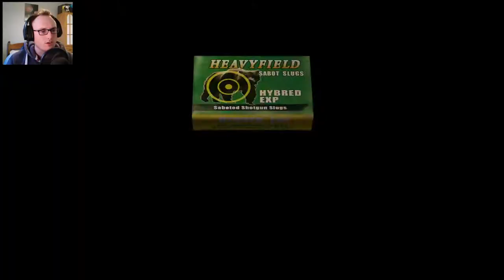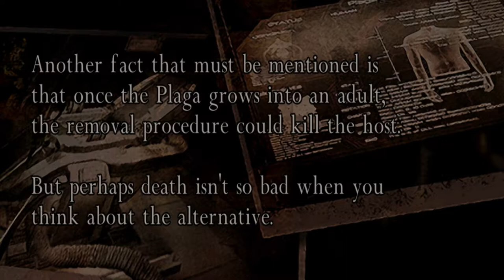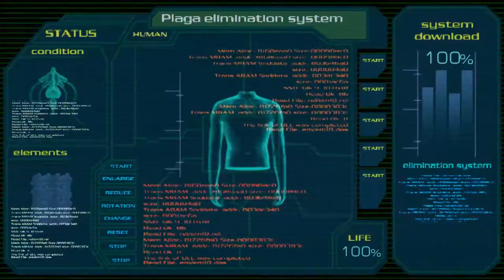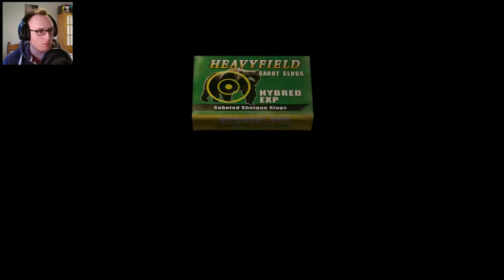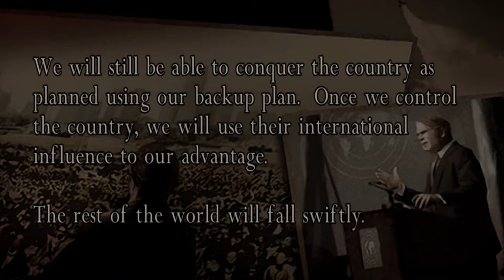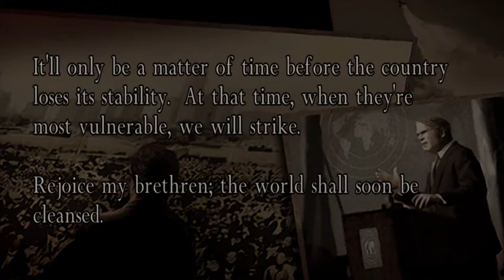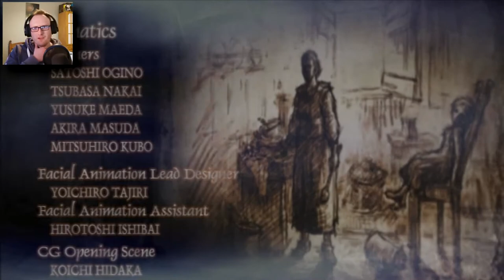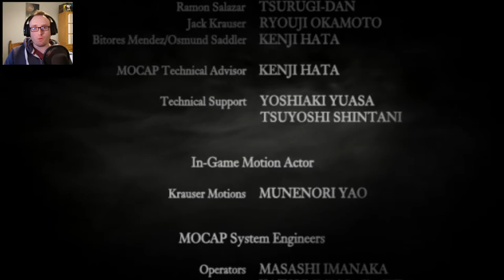BIG BOSS SADDLER | Resident Evil 4 HD project- Part 19 END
Not gonna lie...easiest peasiest boss battle EVAR!